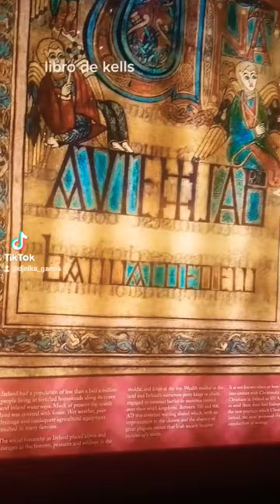🇮🇪Trinity college Descripción👇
🇮🇪En 1592 se funda la Biblioteca Trinity college en Dublin que alberga unos 4,5 mll. De libros.
En 1661 Henry Jones cedió el manuscrito  del  siglo IX, LOS LIBROS DE KELLS. Este manuscrito de 4 evangelios del nuevo testamento fue realizado por monjes celtas en el año 800 en Irland.
Estos Manuscritos los van variando en la biblioteca
En 1801 la Biblioteca recibe todos los derechos de depósito legal de Irlanda.
Cada uno de los Bustos representan algún pensador o matemático entre otros, ya que por esta Biblioteca han pasado los mejores estudiantes de la historia como Isaac Newton.

Se pueden tomar los libros para estudiar? si. obvio con las reglas y horarios de la Biblioteca.
Vale la pena invertir unos 18€ de entrada? si, para los amantes de los libros 📚 😉..saben el olor especial que se esconde allí 😏

Datocuriso: en la entrada hay un libro abierto. donde dicen es el Papiro de la sentencia de Jesús..
No dejan hacer fotos📵🚫. Pero es muy interesante observarlo.